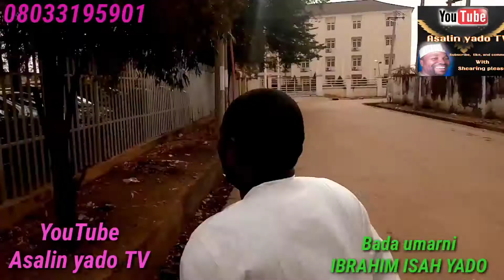Fadan yado da wani kato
Yado ya zane katon mutum da bulala